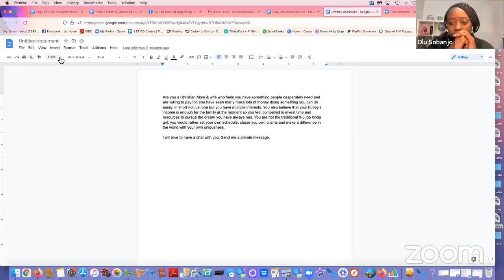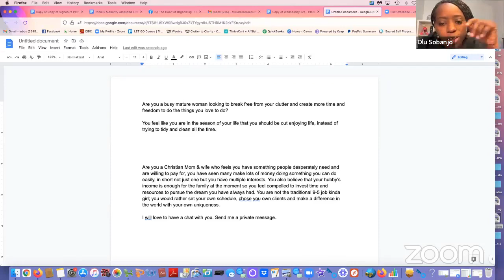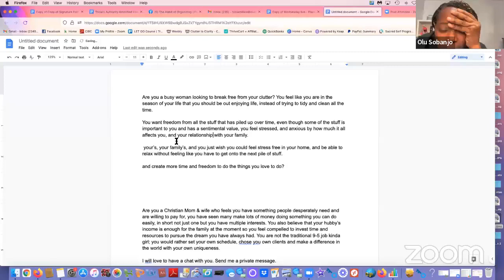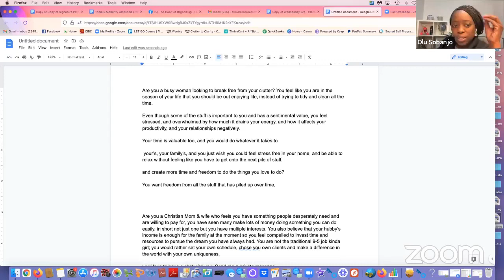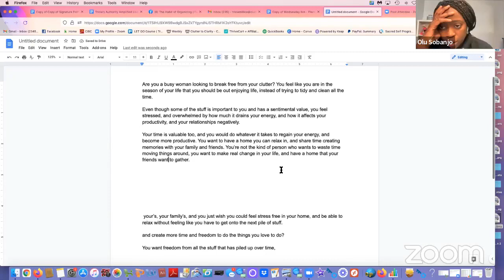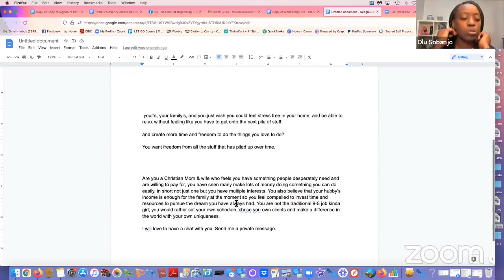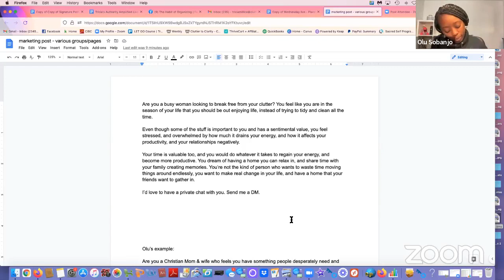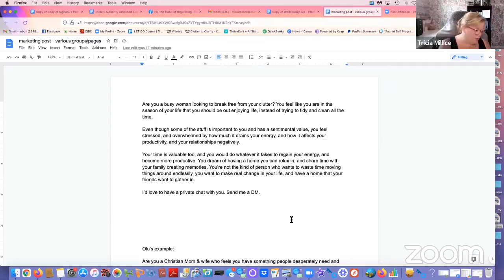June 21, 2022